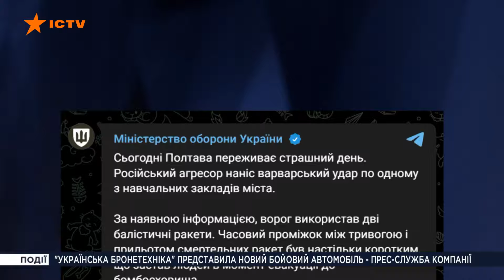РФ буде ПОКАРАНА за обстріл ПОЛТАВИ ⚡⚡ Верховна Рада зробила ЗАЯВУ!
Голова Комітету з питань організації державної влади, місцевого самоврядування, регіонального розвитку та містобудування Олена Шуляк у прямому ефірі телемарафону Єдині новини розповіла про реакцію Верховної Ради на обстріл Полтави 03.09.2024. За її словами, Верховна Рада звернулась до країн-партнерів. Серед потреб, які нардепи згадали у своєму зверненні, були прохання надати Україні додаткове ППО, посилити допомогу у відновлені української енергетичної інфраструктури. Зокрема українські депутати закликали світ збільшити санкційний тиск на РФ.